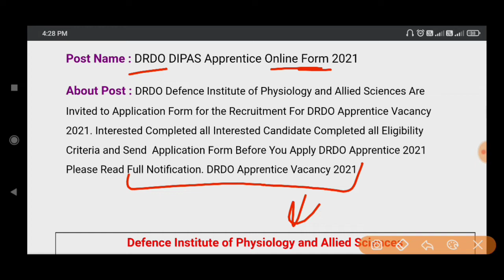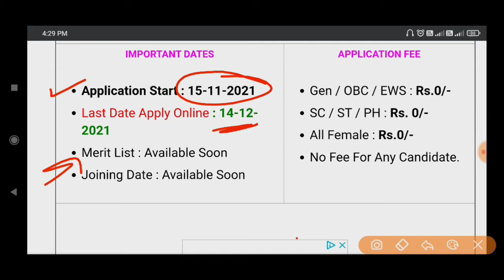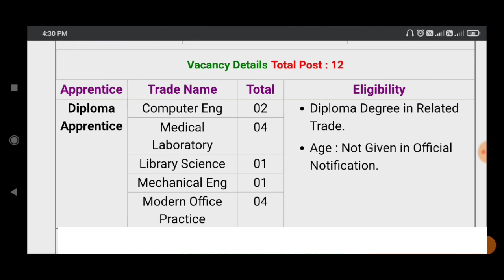DRDO Apprentice Online Form 2021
•••{NOTE}•••

IMPORTANT DATES

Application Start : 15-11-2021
Last Date Apply Online : 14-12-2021
Merit List : Available Soon
Joining Date : Available Soon
APPLICATION FEE

Gen / OBC / EWS : Rs.0/-
SC / ST / PH : Rs. 0/-
All Female : Rs.0/-
No Fee For Any Candidate

Apprentice Trade Name Total Eligibility
Diploma Apprentice Computer Eng 02
Diploma Degree in Related Trade.
Age : Not Given in Official Notification.
Medical Laboratory 04
Library Science 01
Mechanical Eng 01
Modern Office Practice 04